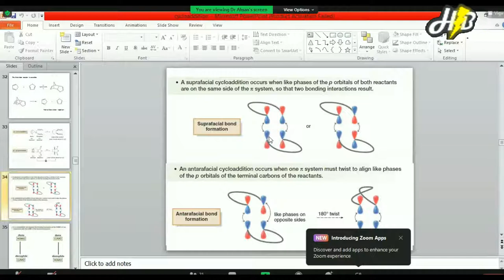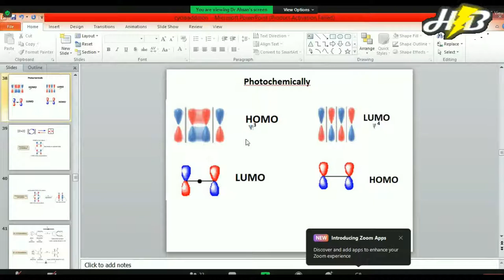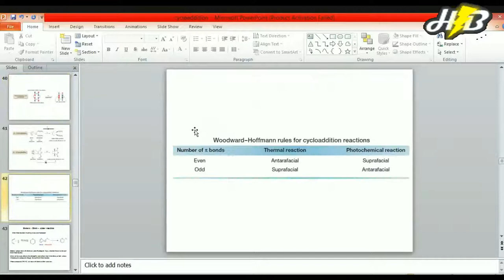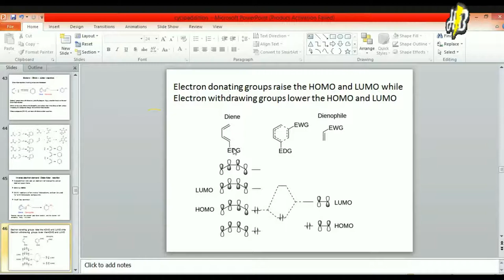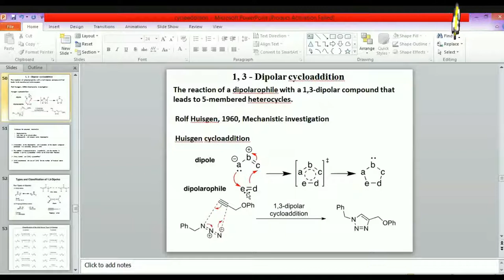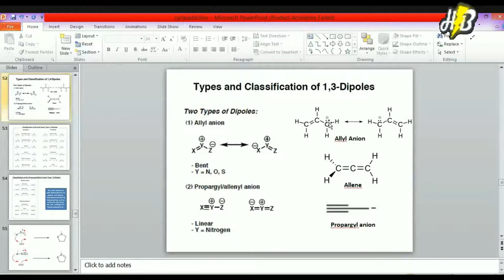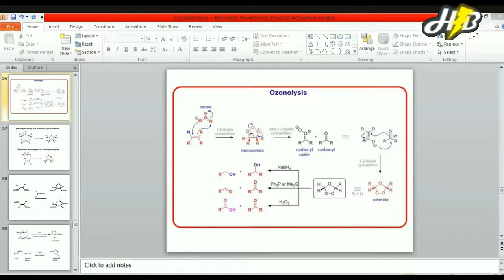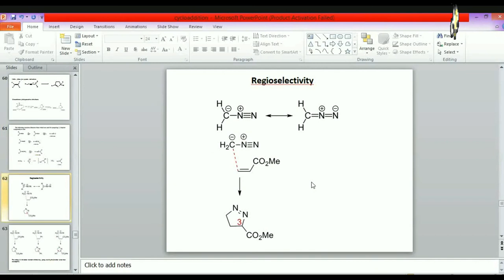Cycloaddition Lecture 1organic chemistry 16-02-2022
Dr Ehsan